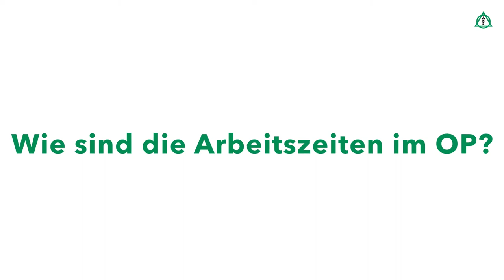Arbeiten im Funktionsbereich OP & Anästhesie: Funktionsdienst Anästhesie | Asklepios Klinik Barmbek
Wer arbeitet im Funktionsbereich Anästhesie? Wie sehen die Arbeitszeiten aus? Wie verläuft der Bewerbungsprozess? Dominik Schultz, Funktionsdienstleitung des Anästhesie-Funktionsdienstes, stellt die Arbeit in seinem Bereich vor und beantwortet die häufigsten Fragen von Bewerber:innen.